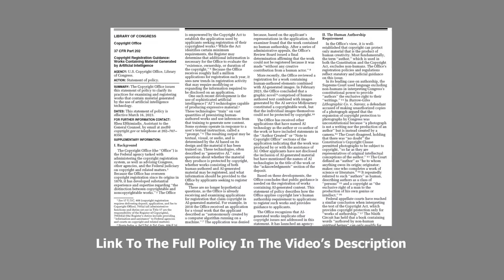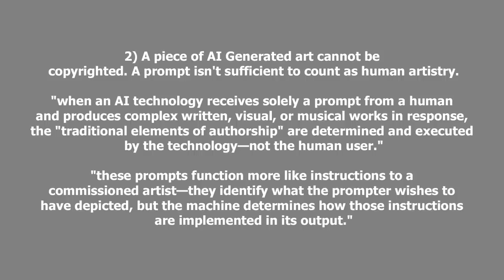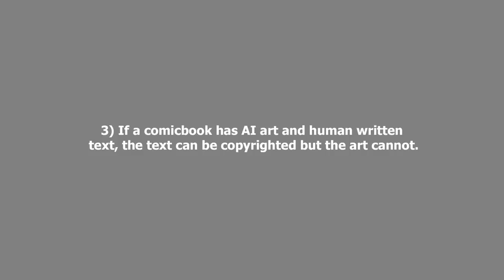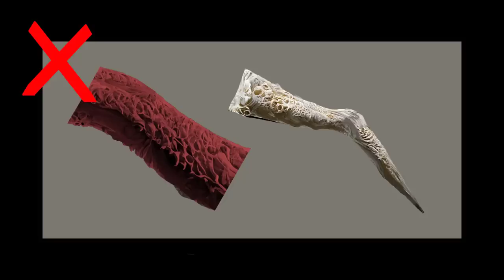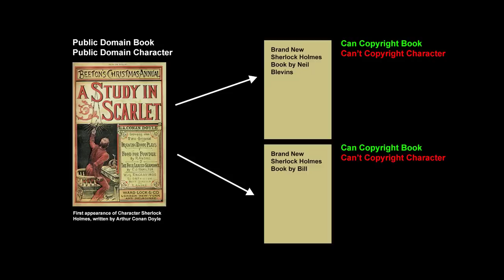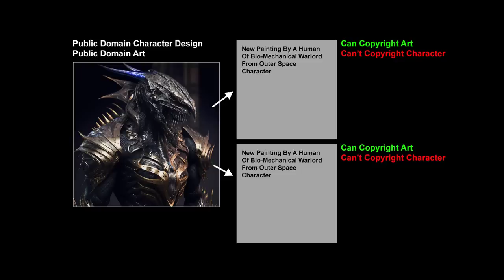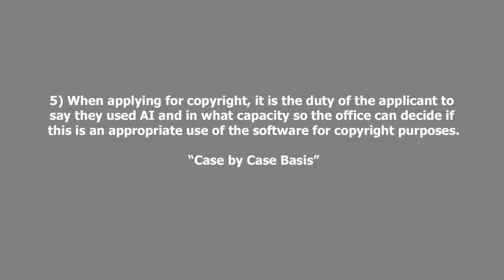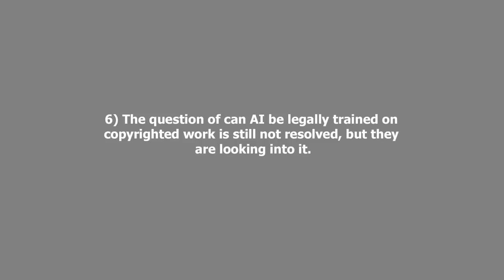US Copyright Office Issues Rules For Generative AI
So a few weeks ago the US copyright office issued a policy for the use of Generative AI artwork with respect to copyright. It's called "Copyright Registration Guidance: Works Containing Material Generated by Artificial Intelligence". I highly recommend reading the full text, but wanted to give you the TLDR here in this video. Hopefully it will answer some of the questions you may have about the legal standing of Generative AI imagery.

For part 2 of this video, which includes some extra details on some of the topics in this video, go